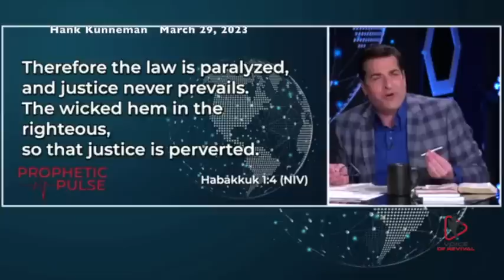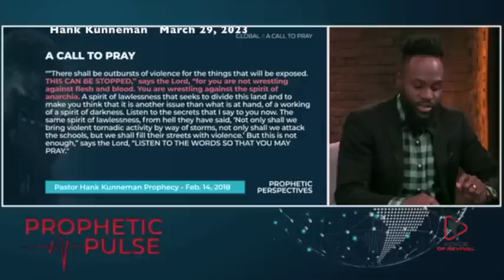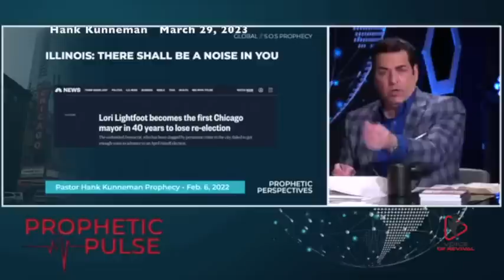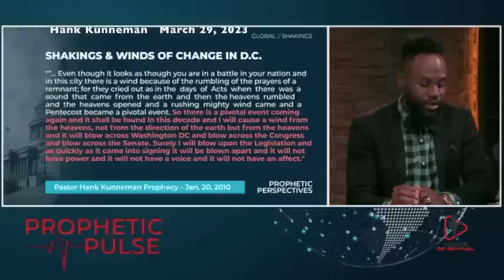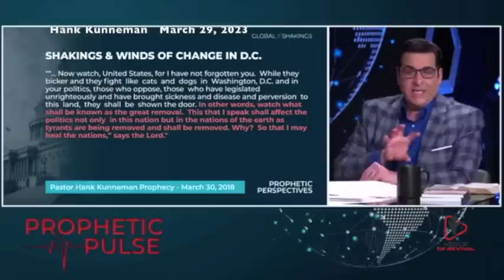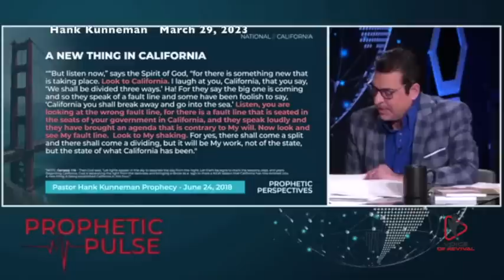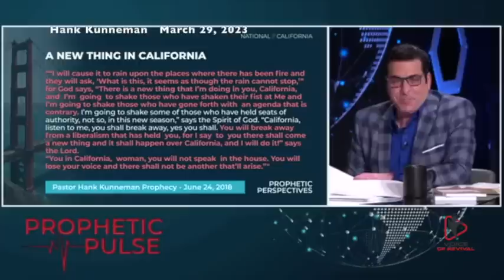Hank Kunneman PROPHETIC WORD [OBVIOUS PROOFS] SWIFT CHANGES Prophecy March 29, 2023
Hank Kunneman PROPHETIC WORD [OBVIOUS PROOFS] SWIFT CHANGES Prophecy March 29, 2023. Pastor Hank Kunneman shared this powerful prophetic words Weds March 29, 2023 concerning prophecies that are coming to pass.